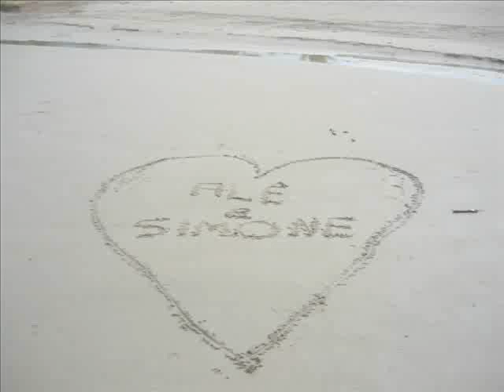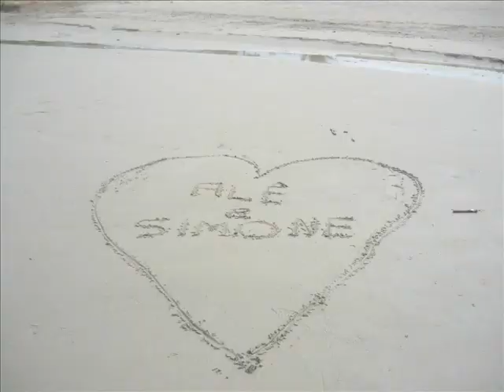Alê e Simone 03_Três Anos e Meio de Namoro.wmv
Vídeo em comemoração aos três anos e meio de Namoro de Alexandre (Alcoro) e Simone